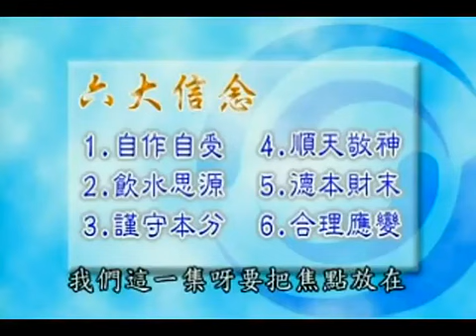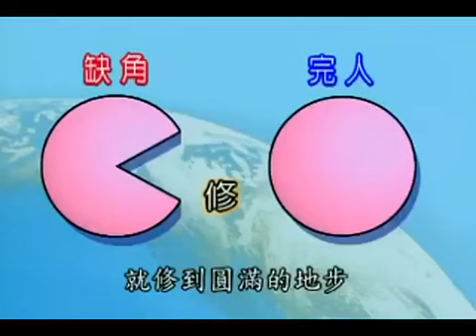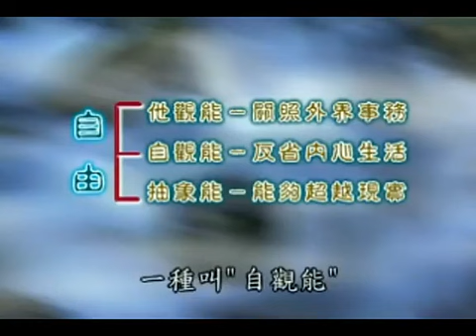曾仕强【财神学】（台湾24集完整版）12：谨守本份不妄动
财神，是中国悠久传统文化中的重要形象之一，是我国民间传说中主管财源的神明，寄托了人们的美好心愿和朴素感情。

迄今为止，在春节等很多重要的传统节庆中还保留迎请财神的习俗仪式，因而财神信仰实际上也构成了中国传统非物质文化遗产的重要组成部分，我们不能仅以“迷信”之见来简单对待之。

曾教授通过本视频，用诙谐幽默的语言对中国民俗文化中有关财神传说、故事以及中国民间祈财习俗作概要而作出了介绍。极具可看性。